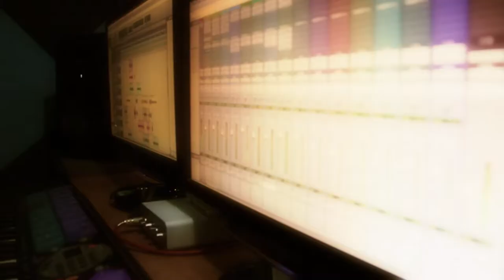Devo (La Amenaza) DICEN QUE SE QUIEREN 2013 preview HD Dinasty Music